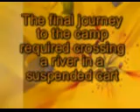2008 Peru Mission Trip Work and VBS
Mauldin and Disciple UMC Peru Mission Trip to Peru.  Kimo Work Site-Construction work and VBS